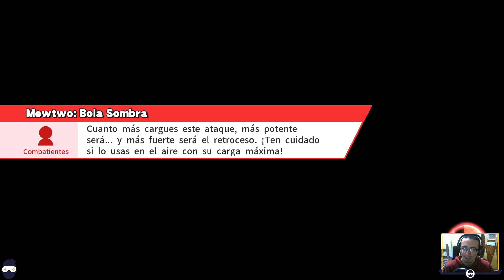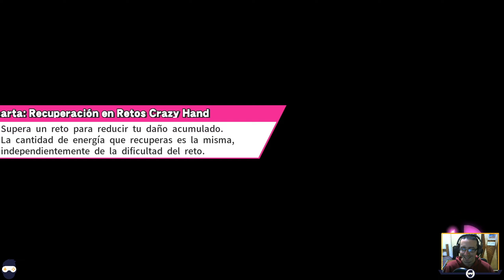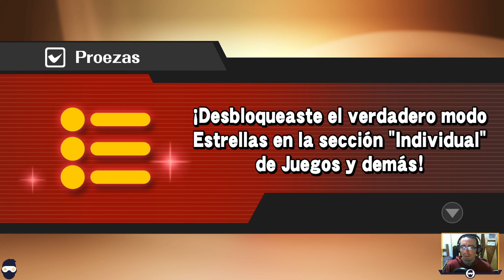Super Smash Bross 4 (Wii U) - Desbloqueando personajes - R.O.B.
Volvemos con los retos en este gran canal.

Gracias a todos por su presencia y apoyo, y sin mas que decir.

VAMOS ALLÁAAAAAAAAA